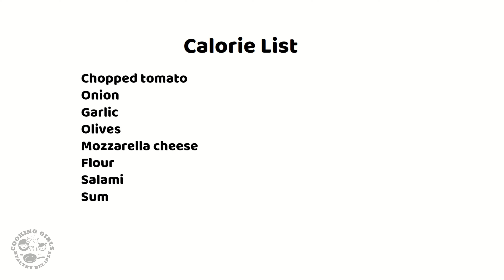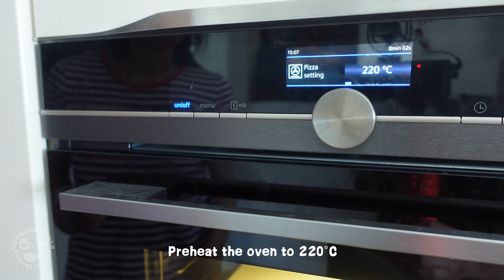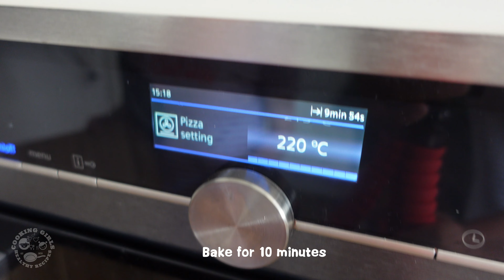Delicious italian recipe 🇮🇹 Homemade Pizza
A traditional homemade pizza recipe typically includes the following ingredients:

dough made from flour, yeast, salt, and water
tomato sauce
mozzarella cheese
toppings of your choice such as fresh basil, pepperoni, etc.
To make the dough, combine flour, yeast, salt and water in a large mixing bowl. Knead the dough for about 10 minutes until it becomes smooth and elastic. Cover the dough and let it rise for at least an hour.

Preheat the oven to 425-450 degrees F (220-230 degrees C). Roll the dough out on a lightly floured surface to your desired thickness. Place the dough on a baking sheet or pizza stone. Spread tomato sauce over the dough, leaving a small border around the edge. Sprinkle mozzarella cheese over the sauce, and add toppings of your choice.

Bake the pizza for 12-15 minutes or until the crust is golden brown and the cheese is melted and bubbly. Once it is done, remove from the oven, slice, and serve. Enjoy it!